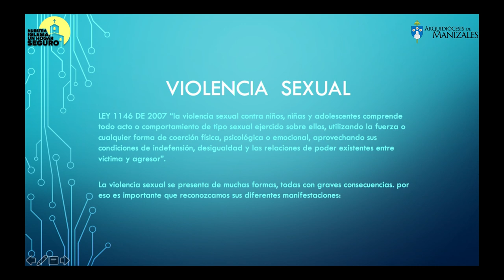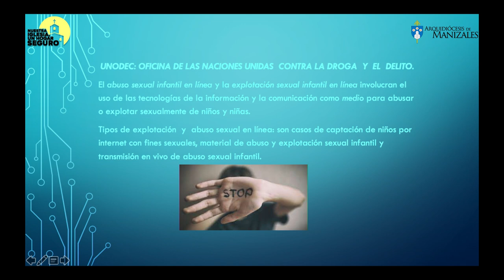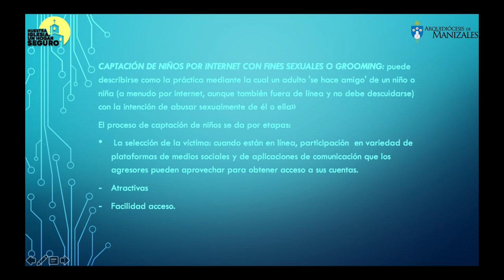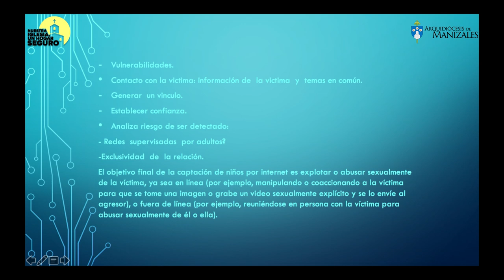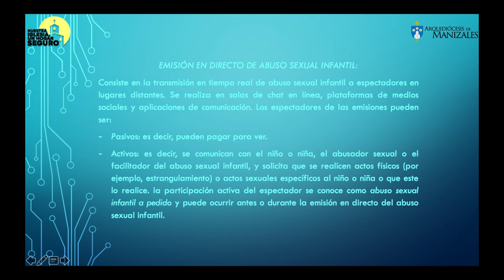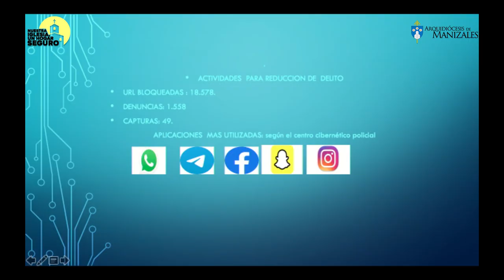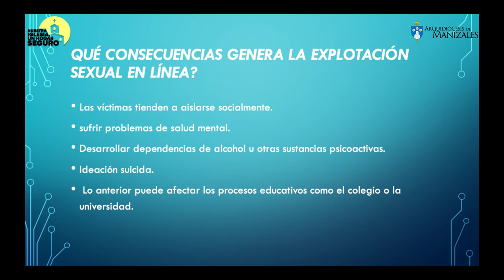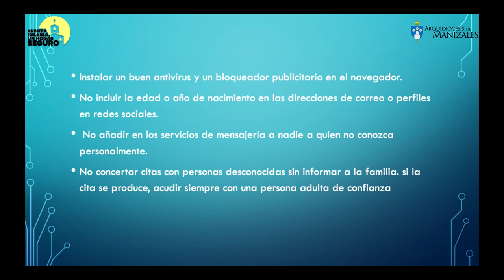LA IGLESIA UN HOGAR SEGURO, Oficina para la prevención del Abuso y Maltrato de Menores TEMA 5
La Arquidiócesis de Manizales, fiel a la tradición católica y con el animo de cumplir en todo la voluntad de Dios, ofrece a sus fieles la Oficina para la Prevención del Abuso y Maltrato de Menores.

✅ Informamos a toda la ciudadania que la ruta de atención para eventuales denuncias es doble: presencialmente en el Palacio Arzobispal, carrera 23 Nº 19-22, segundo piso; o por correo electrónico a .

El Director de la oficina es el padre José Silvano Peralta Hernández, quien acogerá personalmente a quienes deseen presentar cualquier tipo de denuncias.

En la caridad de Cristo, nuestra principal preocupación son las posibles víctimas y,  por lo tanto, a ellas personalmente o por medio de los adultos que las representen, dedicaremos nuestros mejores esfuerzos.

🙏🏻 Estamos comprometidos con entornos seguros para los niños y las niñas en la iglesia y en la sociedad, en los hogares y en las instituciones.